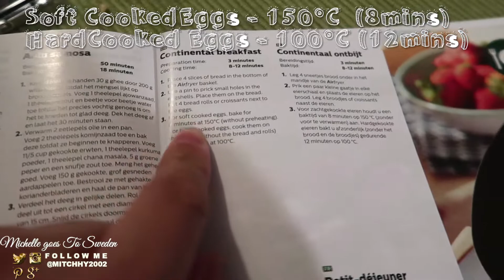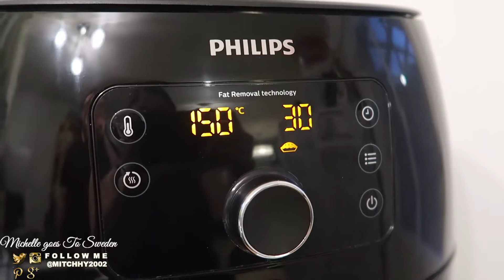PERFECT SOFT BOILED EGGS IN AIR FRYER | PHILIPS AIRFRYER XXL COLLECTION - HD9650 | FAST & EASY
I''ll show you how you can cook a soft boiled egg in an air fryer. Perfect soft boiled eggs! They turned out perfect and peel so easily. Air fryer bäst i test

The air fryer that I'm using is PHILIPS AIRFRYER XXL COLLECTION - HD9650
AMAZON - Philips Airfryer

FOR SOFT BOILED EGGS - 150°C (8-10 mins)
FOR HARD BOILED EGGS - 100°C (12 mins)

I would be happy to read it all ..XOXO💋